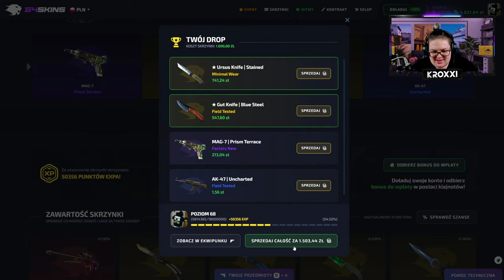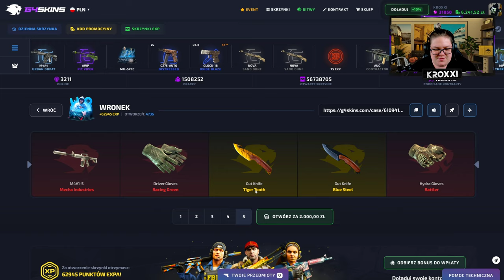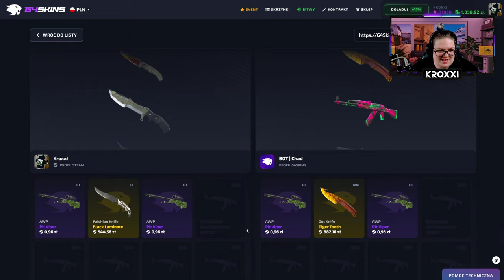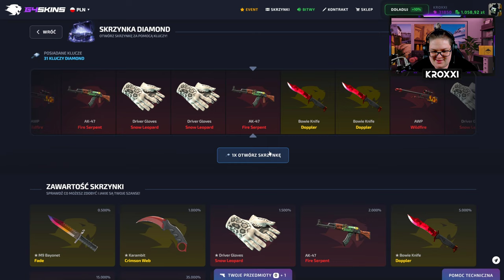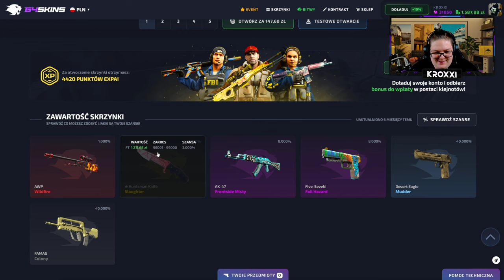😱 WYDAŁEM 6.000 ZŁ na SKRZYNKĘ WRONEK! 🤑 | G4SKINS 💸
●▬▬▬▬▬▬▬▬▬▬▬▬▬๑۩۞۩๑.▬▬▬▬▬▬▬▬▬▬▬▬●
●▬▬▬▬▬▬▬▬▬▬▬▬▬๑۩۞۩๑.▬▬▬▬▬▬▬▬▬▬▬▬●